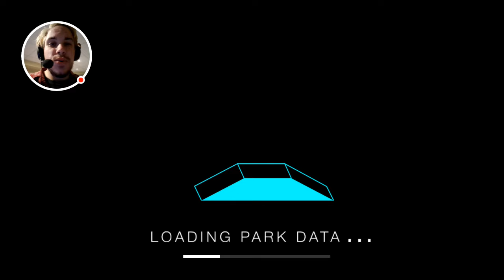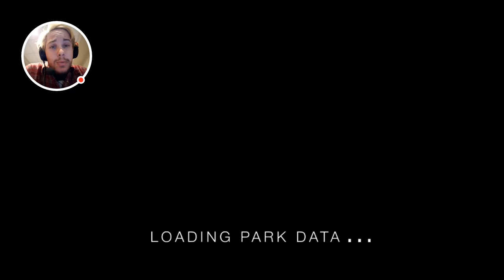Free world BMX!